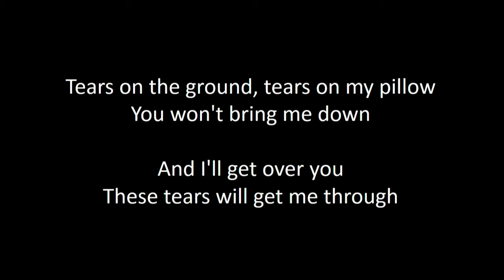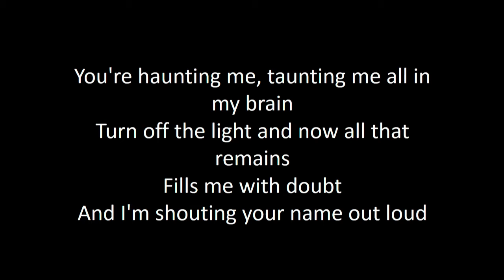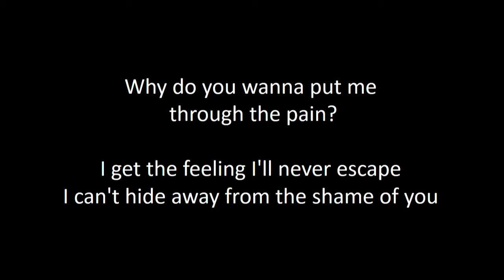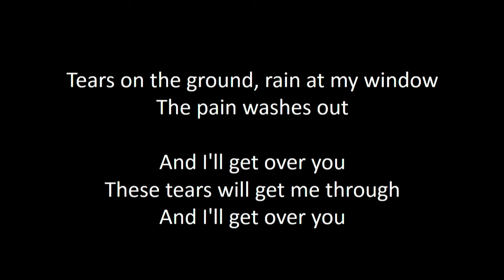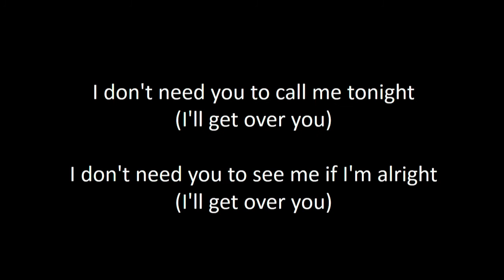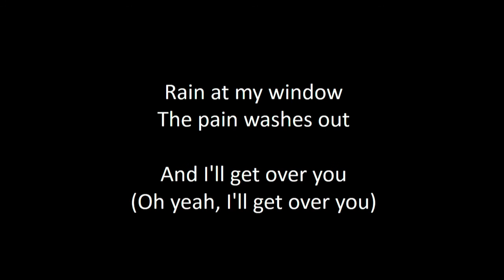Tears - Clean Bandit ft. Louisa Johnson Lyric Video (NEW UPLOAD)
This is one of the songs that I LOVEEE! ENJOY:)

Comment for song request~